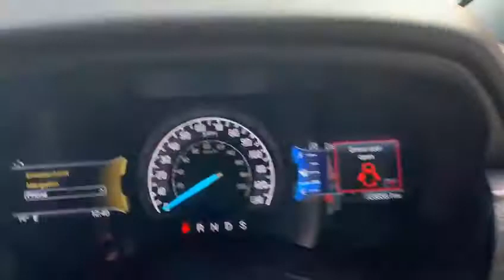FORD RANGER 2.0 WILDTRAK ECOBLUE 210 BHP NO ADDED VAT TO PAY NO ADDED VAT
NO ADDED VAT TO PAY, NATIONWIDE DELIVERY AND CLICK AND COLLECT Available. This Ford Ranger Wildtrak comes with Service History and Will Be Serviced Prior To Sale. Finished in white with Black Leather Heated Front Seats, Satellite Navigation, Reversing Camera, Load Lining, Tow bar with a Towing Capacity of 3500KG, Load Length of 1549mm With A Payload Of 1050KG, Bluetooth, Phone Prep, wheel arch extendssion kit, upgraded alloys, Dual Zone Automatic Climate Control Air Conditioning, DAB Radio, Leather Multifunctioning Steering Wheel, Alloy Wheels, Cruise Control, Automatic Lights, Rain Sensors, Electric Wing Mirrors, Privacy Glass, Roof Rails, Isofix Rear Seats, Alarm, Remote Central Locking, Eco Start Stop Function, ULEZ COMPLIANT EURO 6 COMPLIANT, additional fees may apply, please note, not all cars are kept on site please call to make appointment and to avoid disappointment. pre delivery check, peace of mind with the balance of manufacturers warranty until 17/03/2023, Hpi Checked, Part Exchanges Welcome. Finance Options Available, More cars and pictures Available Visit Our this car must be Seen similar stock required call now Tel: BUY WITH CONFIDENCE BECK EVANS A FAMILY RUN BUSINESS PROVIDING PRESTIGE SALES & SERVICE ESTABLISHED SINCE 1970 Based In Sidcup Kent Near London.